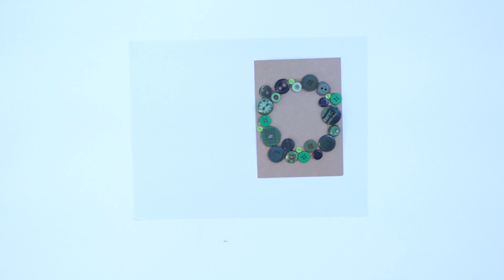Make CHRISTMAS MAGIC with These Easy Kids Craft Ideas!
Simple and Easy, use daily simple materials bought from dollar store to help your kids make an easy Christmas card for their friends. You can save money and teach your kids some arts at home with simple items.

Materials: All purchased from Dollar Stores
Video Edited by: Adobe Premier Pro and After Effects
✨ Let’s Grow, Learn, and Create Together! ✨
Kidzo Biz is more than just a channel—it’s a creative community for kids and families! 🌟 Help us make learning even more fun and exciting:
💬 Leave your thoughts and feedback on our posts—we’d love to hear from you!

🚀Together, we can create magical moments filled with fun, imagination, and growth!

Want to take your YouTube channel to the next level? Check out vidIQ, the ultimate tool for YouTube growth.

How vidIQ Helps You Succeed:
- Unlock analytics and insights to grow your channel.
- Get advanced keyword research tools to rank higher.
- Boost your content strategy with actionable tips!